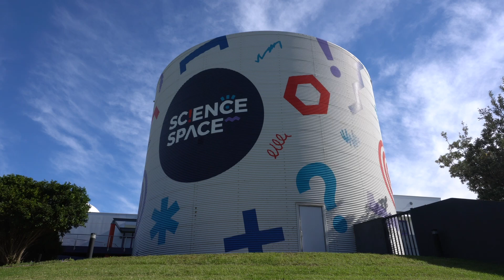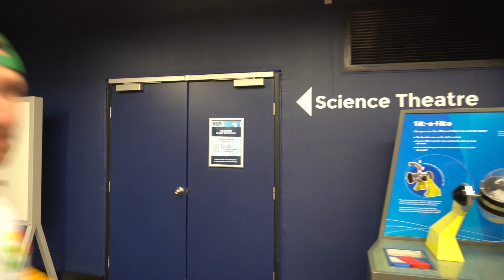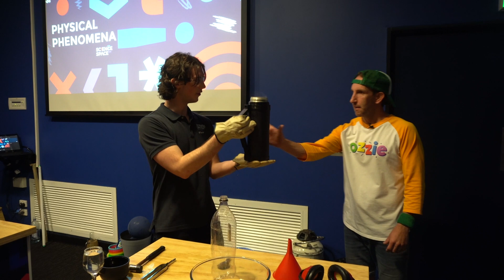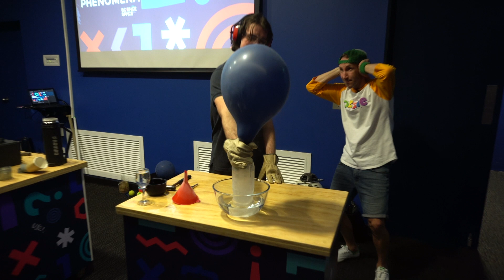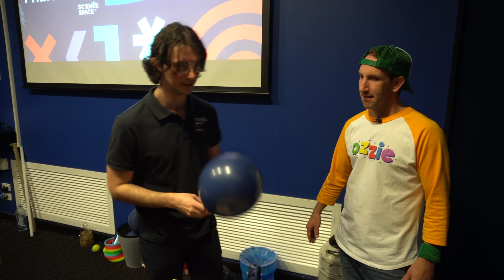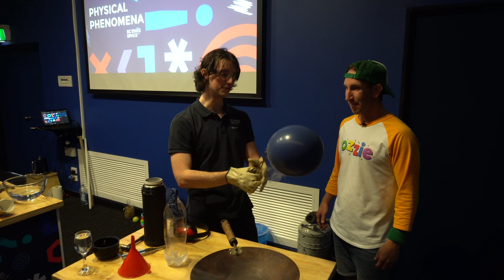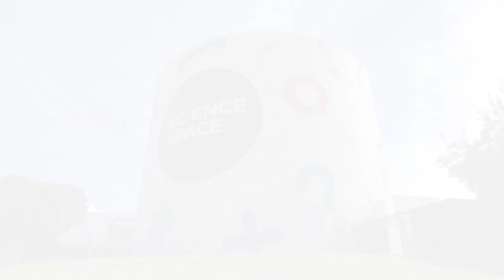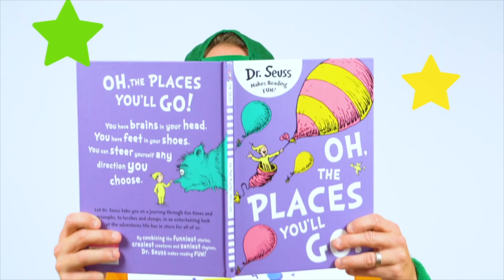How to Smash a Flower to Pieces | Science for Kids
G’day keen scientists, join Ozzie at Science Space in Wollongong for some mind-blowing experiments with a real-life scientist and a super chilly helper called liquid nitrogen!

Get ready for exploding balloons, frozen leaves, and a flower that turns solid… then shatters into a thousand pieces! 🌸💥

In this episode, we learn:
🔬 What liquid nitrogen is (and why it’s soooo cold!)
🎈 What happens when you dip a balloon into it
🌿 How plants and flowers change when they’re frozen
👨‍🔬 Why scientists use liquid nitrogen in real science labs

It’s cool science (literally!), packed with amazing reactions and epic fun.

Remember, science is everywhere, and it’s awesome! Hit play and Stay Keen!